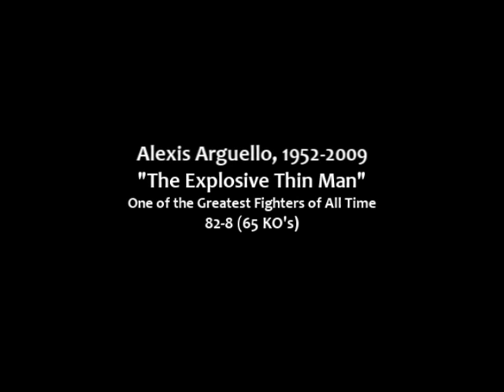Alexis Arguello, 1952-2009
Alexis Arguello dies in Nicaragua
By Gabriel F. Cordero

Legendary three-time former world champion Alexis Arguello, 57, died today from what has been reported as a self-inflicted gunshot wound at his residence in Managua, Nicaragua. Arguello had taken on the job of Mayor of Managua in January of 2009 representing the majority pro-government Sandinista Front of National Liberation (FSLN). Up to now authorities have not officially announced the cause of death. Arguello was one of the greatest fighters in history, compiling a record of 82-8 with 65 knockouts.